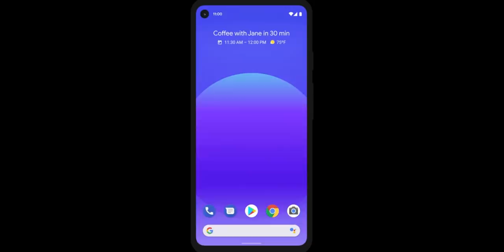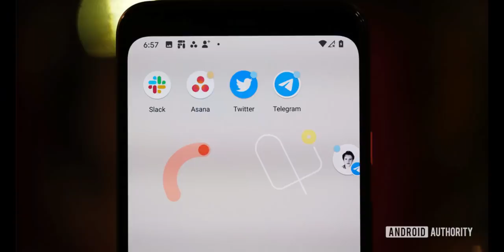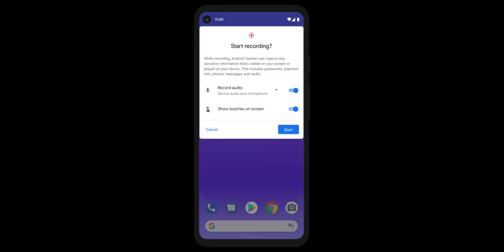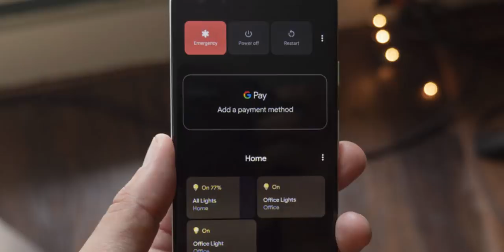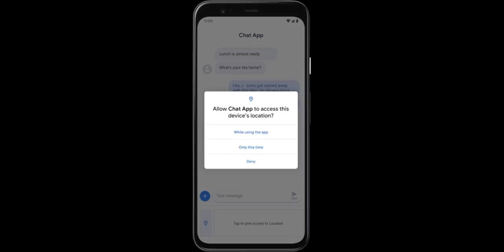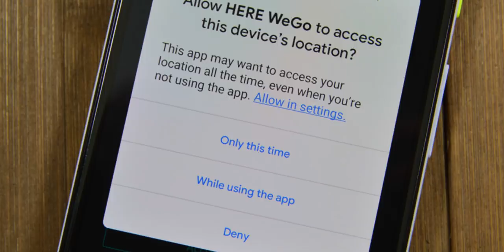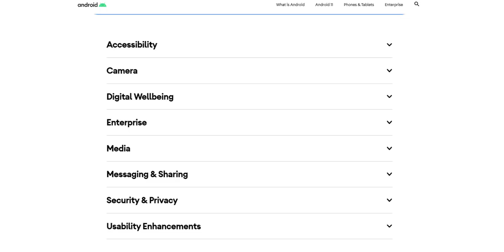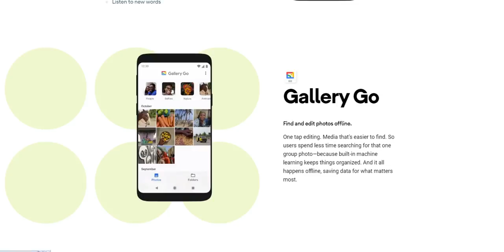Android 11 കിട്ടിത്തുടങ്ങി പുത്തൻ features അറിയാം / Android 11 Malayalam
Android 11 features explained in Malayalam

Purchase Link:-
Redmi Note 9
Redmi Note9Pro
Redmi Note 9Pro Max
Redmi 9A
Redmi 9
Redmi 9Prime
Redmi note 8Pro

Galaxy M31s
Samsung M21
Samsung M31
Galaxy Note 10lite
Galaxy S10Plus
Galaxy S10

OnePlus 8Pro
OnePlus 8

iPhone 11
iPhone 11Pro
iPhone 1pro MAX
iPhone XR

Vivo X50Pro
Vivo X50
Vivo Y20
Vivo Y20i
Vivo V19
Vivo V17
Vivo U10

Oppo A5 2020
Oppo A12
Oppo Reno 3pro
Oppo F15
Oppo A52
Oppo A31
Oppo Find X2
Oppo F17Pro

Nokia 5.3

Android 11 Malayalam